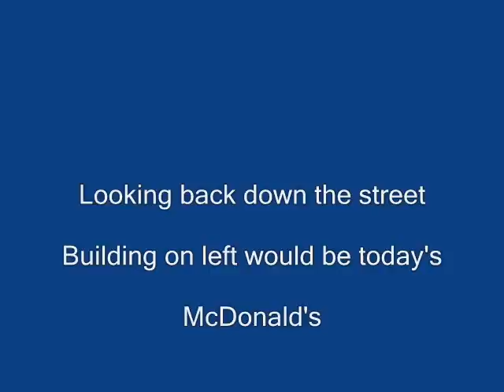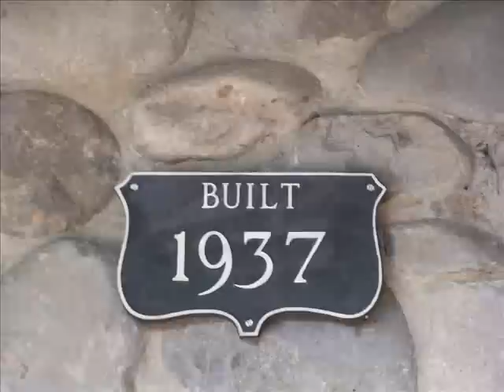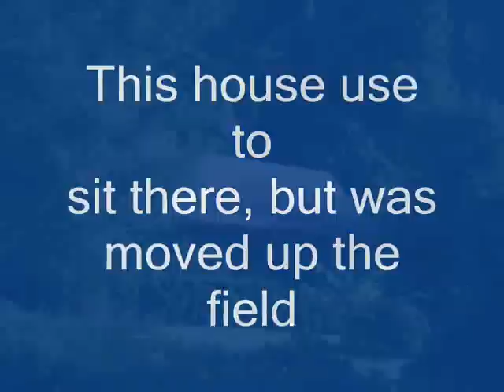Gatlinburg Then and Now (Part Two)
A walk up the main street of Gatlinburg by Mike Maples. A look back in time with old photos and today's photos as our guide.